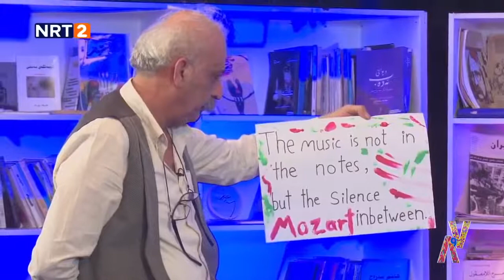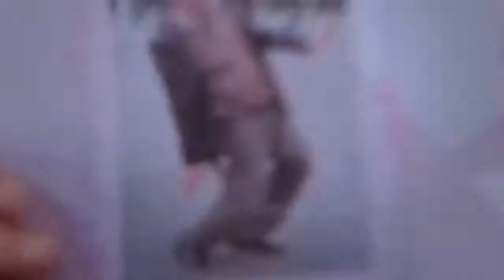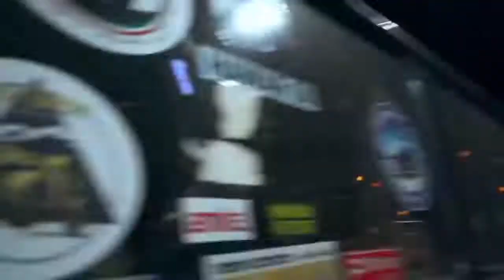فەرهاد پیرباڵ بەرنامەی 7و8 ئەڵقەی 2 مامۆستا اسماعیل تیک تۆک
Farhad Pirball